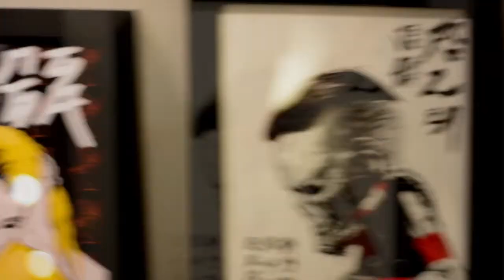THE ARTIST'S PARTY VOL.1 + 준비영상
FILM BY. 임재빈